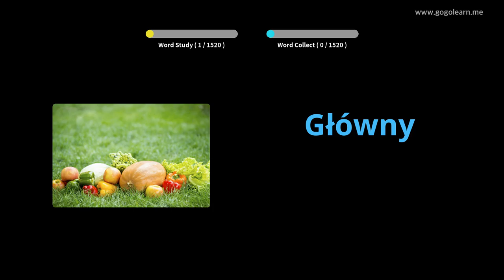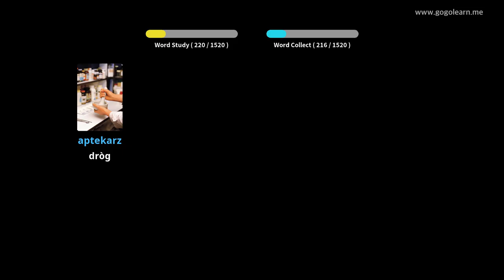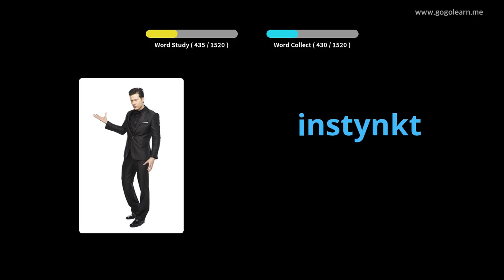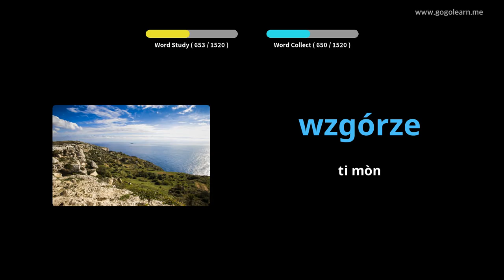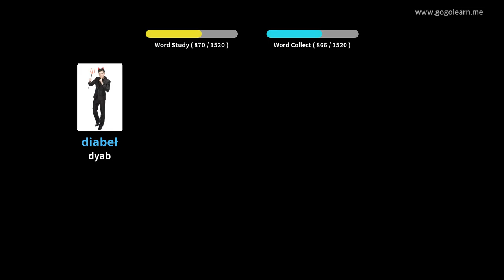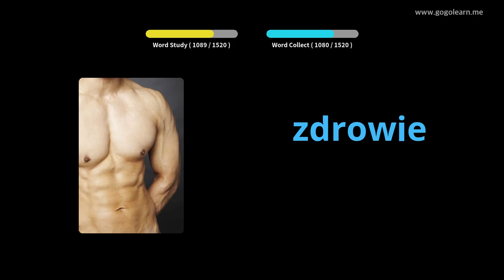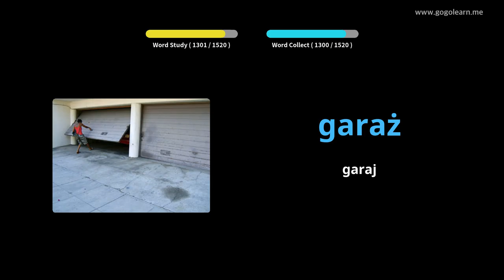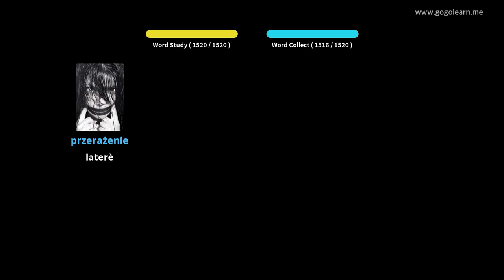Polonè Vokabilè Debaz | Golearn